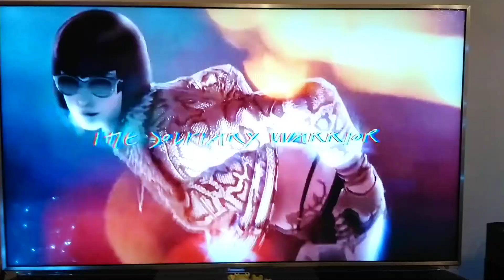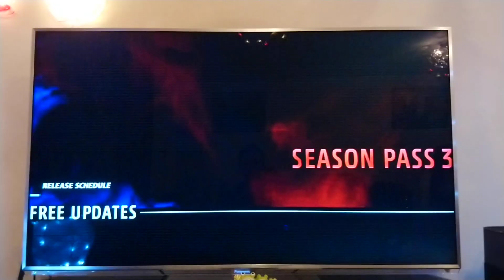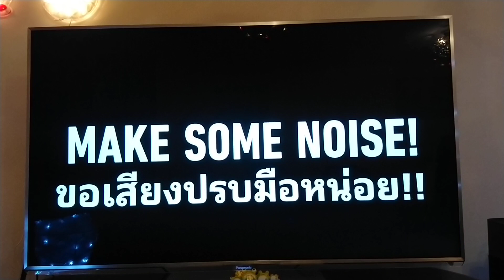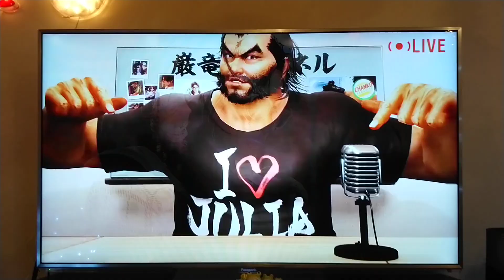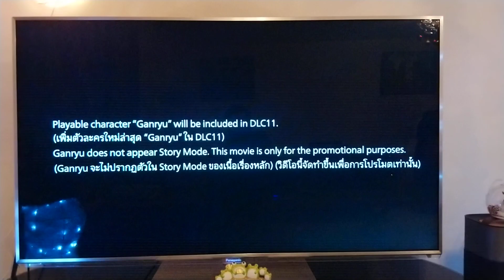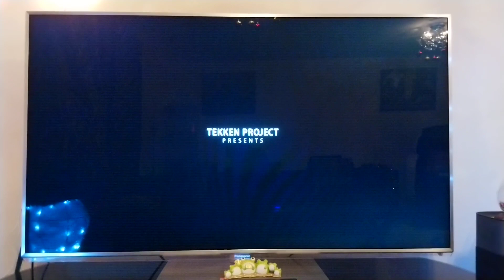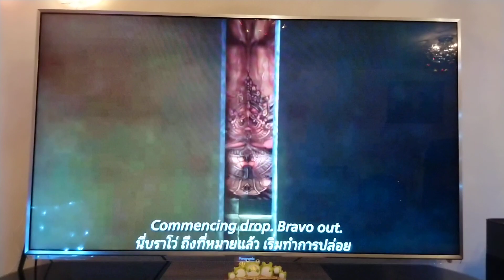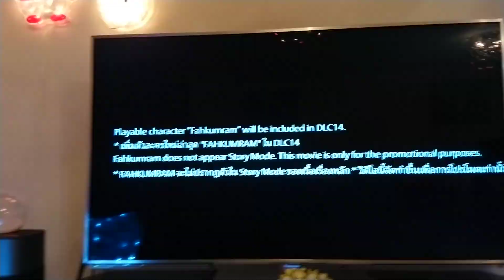Tekken 7 - Ganryu, Leroy & Fahkumram Trailer Reaction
My reaction to the Tekken World Tour Grand Finals trailer in Thailand for Ganryu, Leroy & Fahkumram